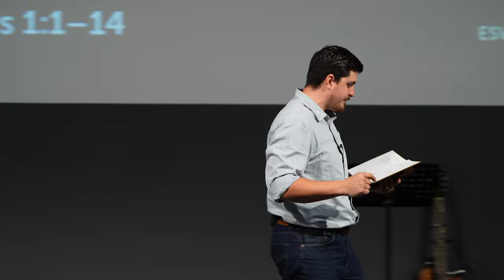Jesus is God | Hebrews 1:1-14 | Tom Foord